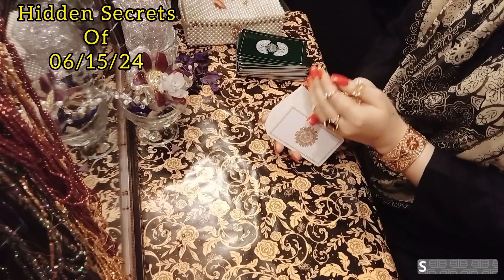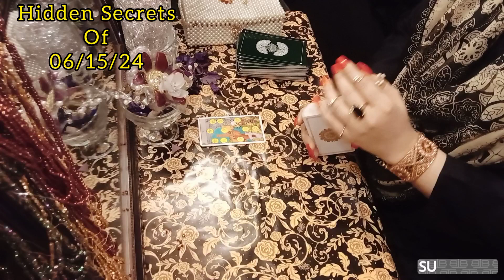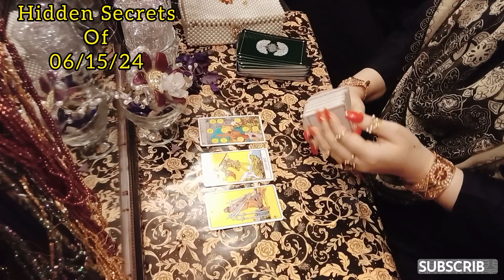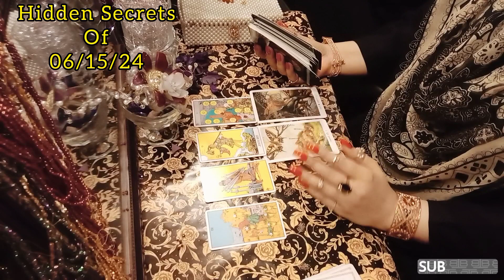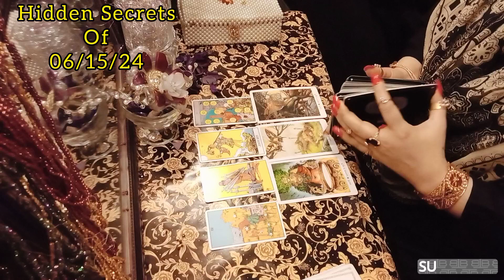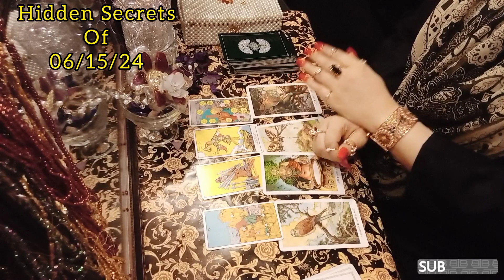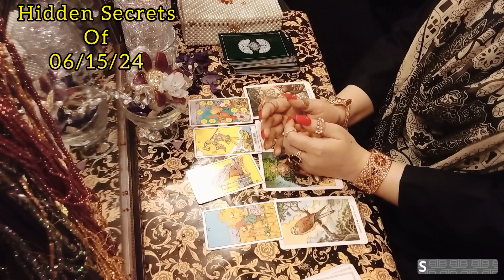Personality of People Born On 06/15/24 Of Any Month| Hidden Secrets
In this video by motivationaltarotcard we shall be discussing how people on 6th| 15th |24th of any month are different. dark sides of there personality | is video ma hum janay gy k 6|15|24 ko Paisa hony walon ki personality Kasi Hoti ha kia on k nagitive pahlo Hain . Kon sy color on ko suit karty Hain
Enjoy this video about people born on 06|15|24 of any month